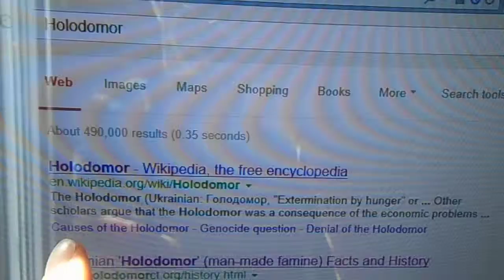10/18/13: Video from 10/18/13: 1st page of Google search results for the search term "Holodomor"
Copyright, with noted exceptions, L. Kochman, October 18, 2013 @ 12:28 p.m.